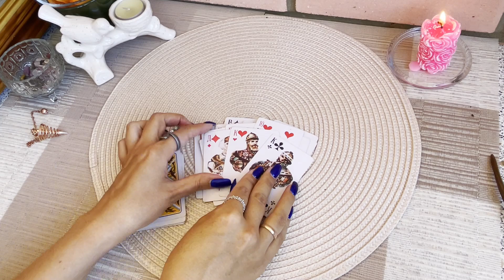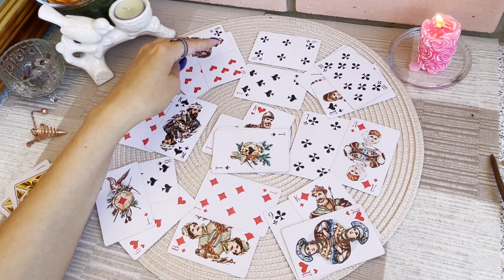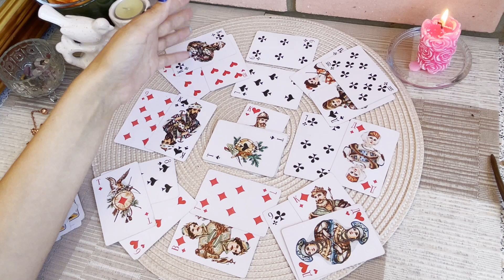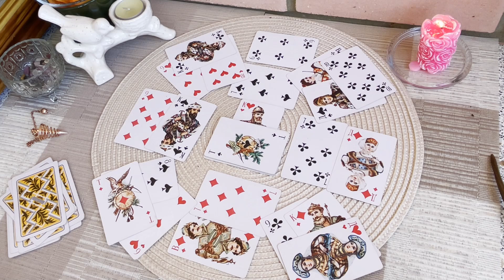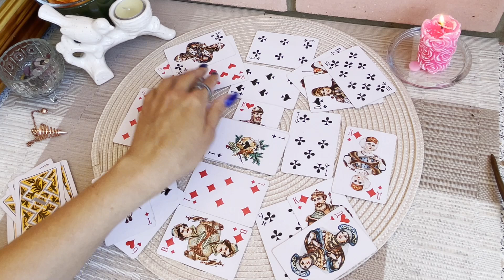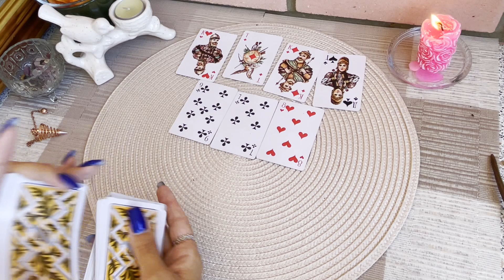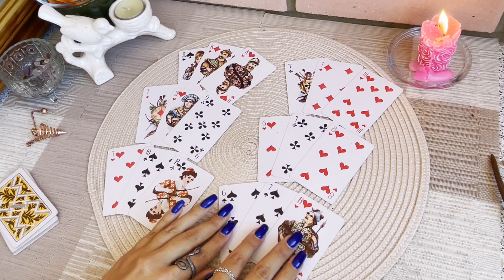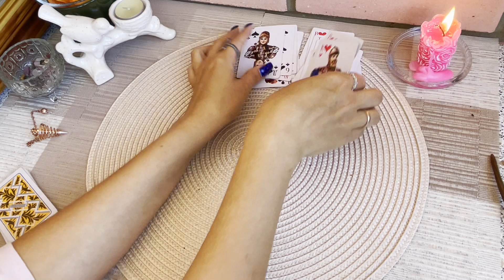Червонный король. Гадание на игральных картах. Онлайн расклад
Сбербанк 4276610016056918